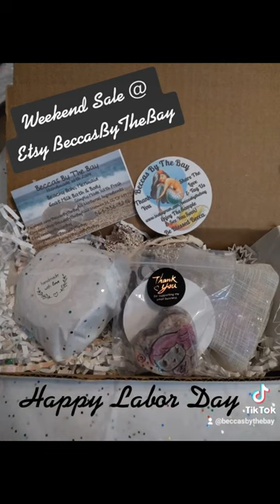Etsy Happy Labor Day Witchy Boho Mermaid Soap & Soy Candle Sale at BeccasByTheBay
Packing up a magical order for a dear friend!
You are an angel 😇
May blessings flow to you as well
Much Love
Mermaid Becca 🧜‍♀️
Click my etsy shop link to grab these great early holiday deals!